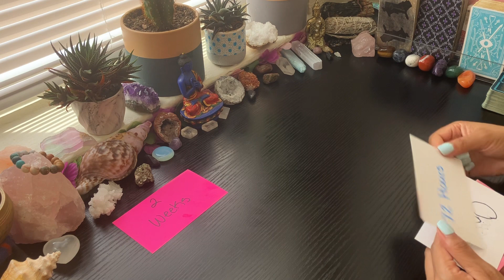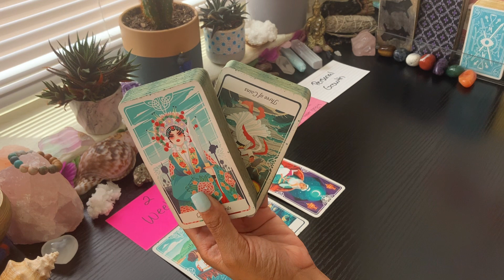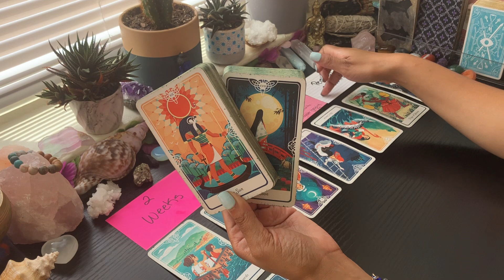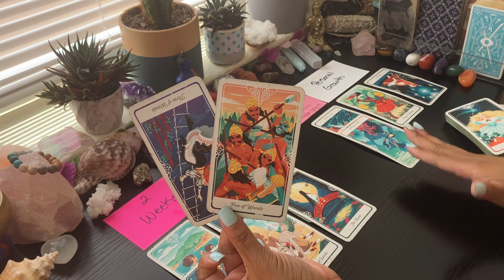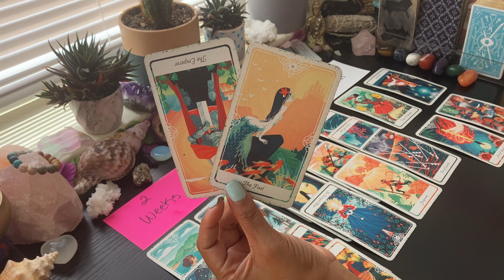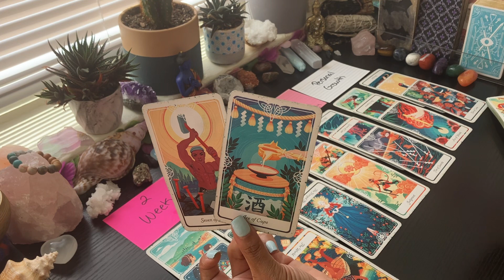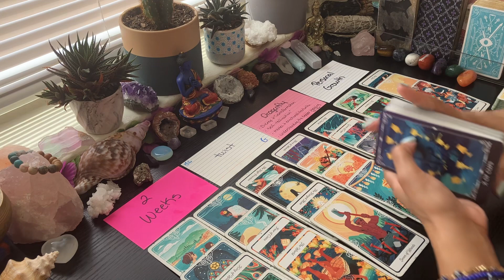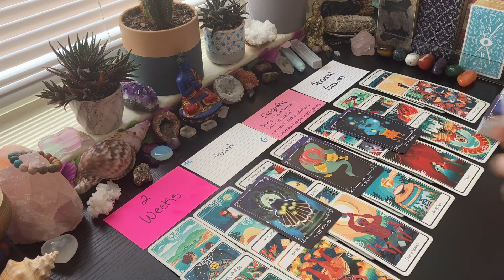SOMEBODY NEEDS TO STAND UP FOR THEIRSELF‼️THIS IS ABUSE‼️